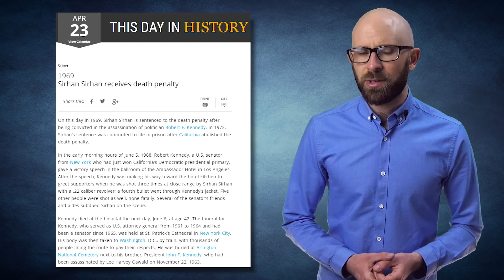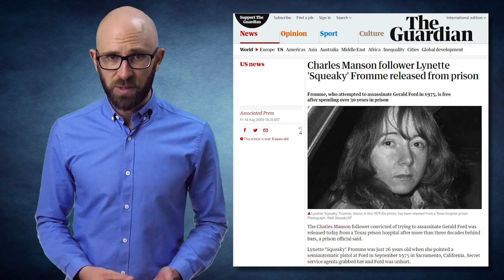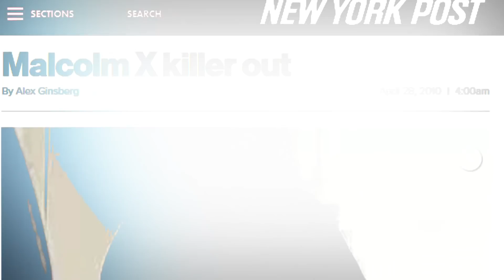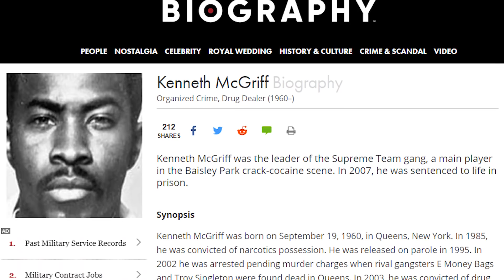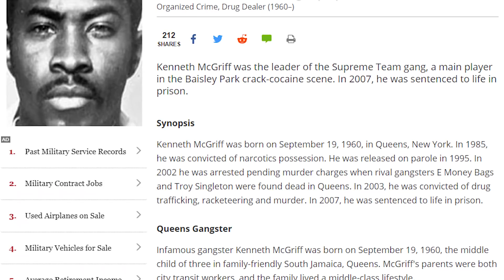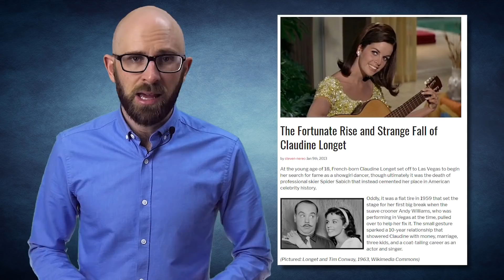10 Infamous American Assassins Who Are Still Alive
Coming up:

10. Sirhan Sirhan
9. John Hinckley, Jr.
8. Squeaky Fromme
7. Sara Jane Moore
6. Thomas Hagan
5. Arthur Bremer
4. Francisco Martin Duran
3. Kenneth McGriff
2. Claudine Longet
1. Mark David Chapman